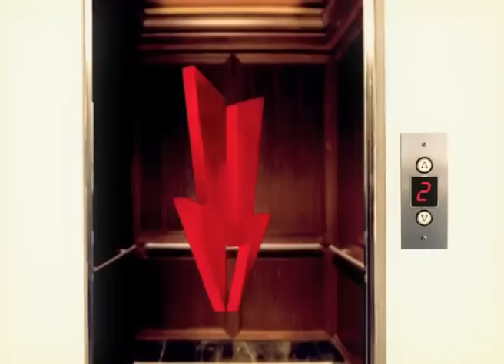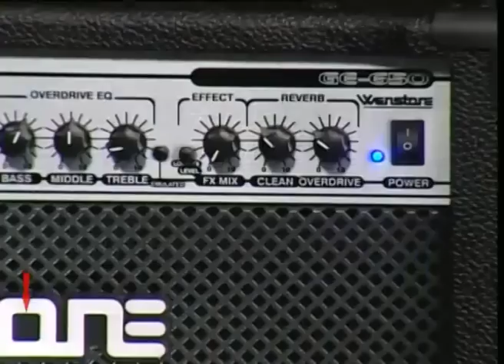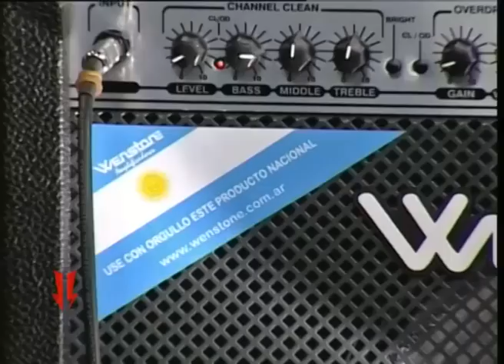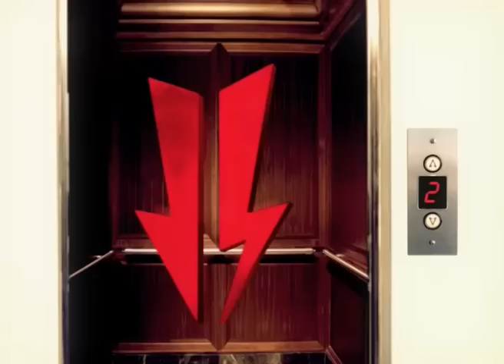JAM SESSION T232 inv. "Toti Iglesias y Willy Quiroga"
Programa Jam Session 2012. Con Toti Iglesias y Willy Quiroga de invitados.
Podés ver este programa los Sábados 00:30hs y Martes 23:59hs por la señal Metro.